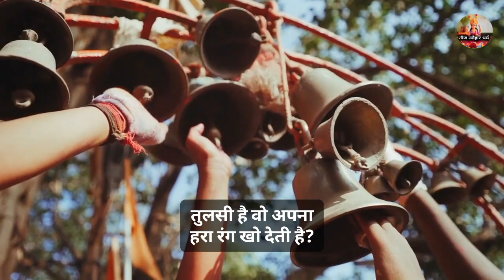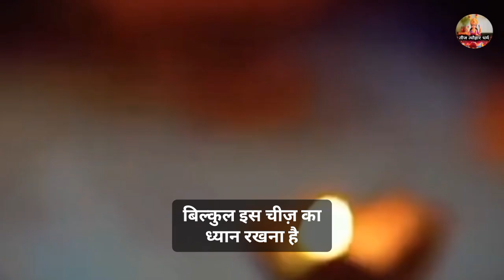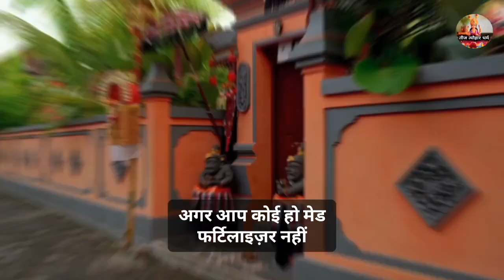Tulsi Plant Winter Care/अब ठंड में नहीं सूखेगी तुलसी /how to save tulsi/तुलसी के 3 सीक्रेट